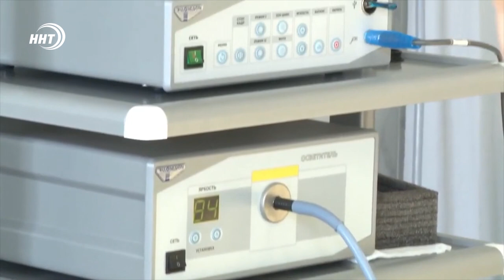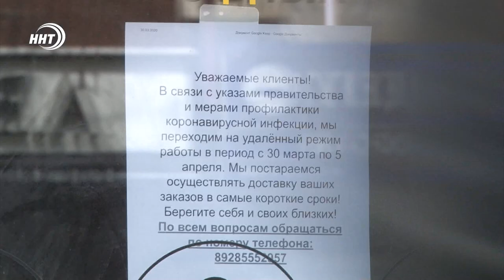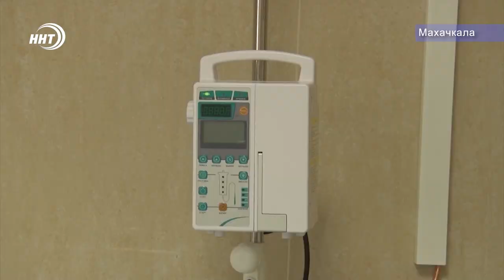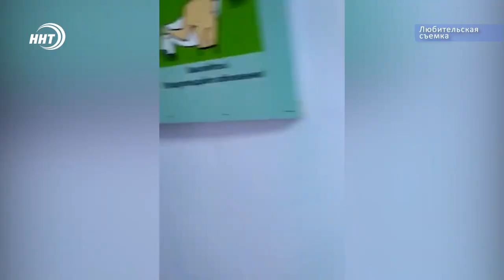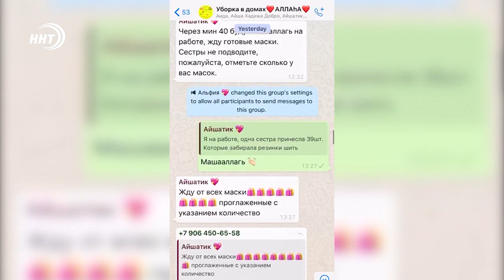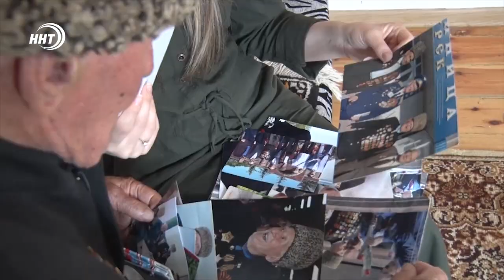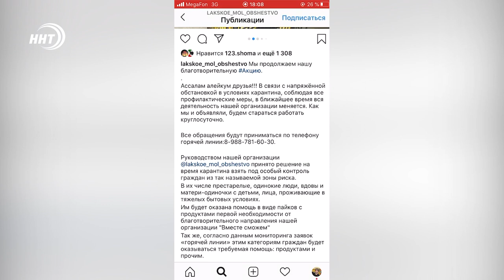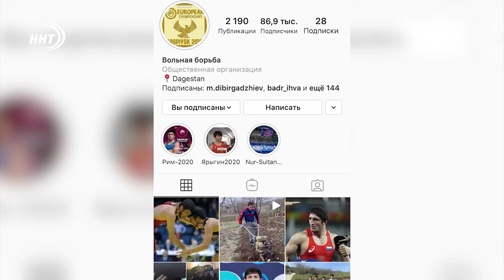Итоги недели за 5.04.2020 год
1. Коллективный иммунитет. Почему он нужен от вирусов информационных даже больше, чем от коронавирусов. Смотрите в  нашем выпуске.
2. Самоизоляция от вируса, но не от добрых дел, на неделе в Дагестане прошел целый ряд благотворительных акций.
3. Ветеранам по миллиону. Известный дагестанский бизнесмен решил отблагодарить победителей с размахом.